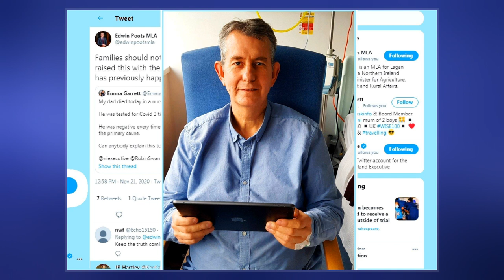Edwin Poots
Edwin Poots  is a Northern Irish politician. He is a member of the Democratic Unionist Party and is a Member of the Legislative Assembly for Lagan Valley.